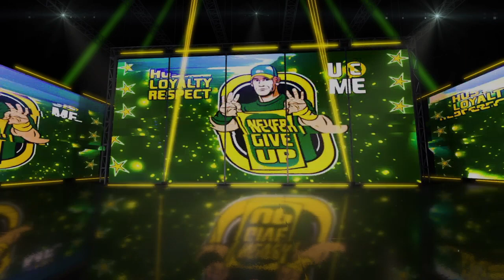WWE 2K23: 2 on 3 Handicap Match ( Toxic Attraction vs. Damage CTRL ).